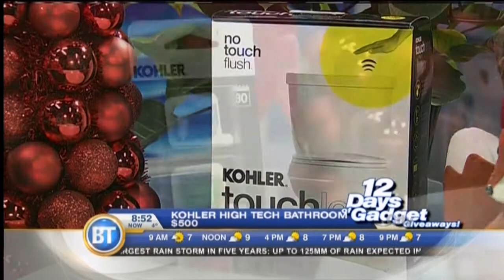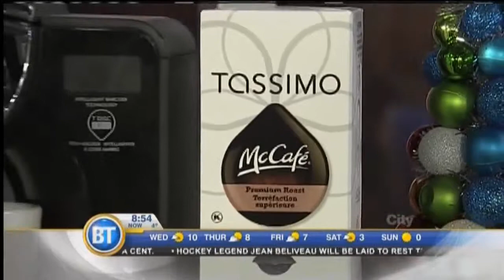12 days of Gadget Giveaways: Day 2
Part 5
Day Two of “12 Days of Gadget Giveaways” is a head-scratcher! Mike Yawney gives the clues to help viewers win some great tech gifts!